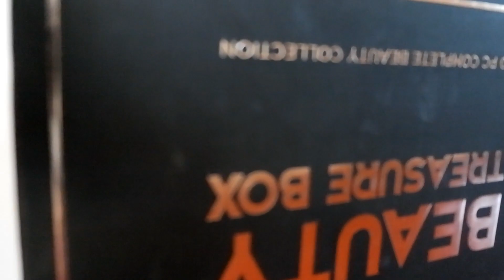simple pero level up na makeup look! (philippines) | miscy cruz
Hi guys, here is my simple pero level up na makeup look, simple lang pero pwede na pang awra. I hope you guys enjoyed watching this video!!! :)

PRODUCTS MENTIONED/USED:
maybelline dream satin skin in 01
maybelline fit me concealer in 20 & 25
loreal true match micro-perfecting foundation
pro fusion beauty box
maybelline lipstick in clay crush

thank you loves! xx